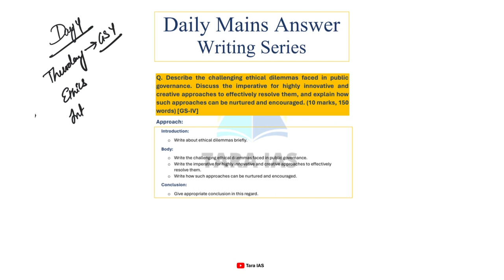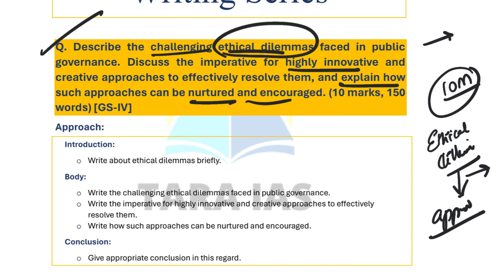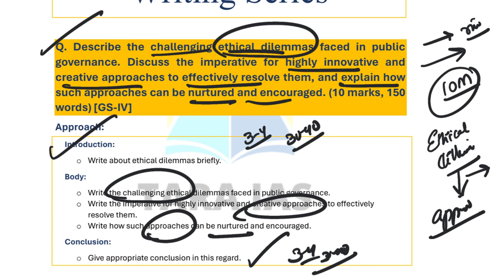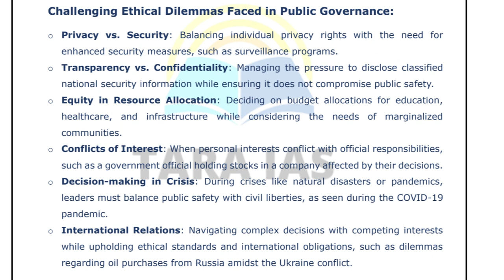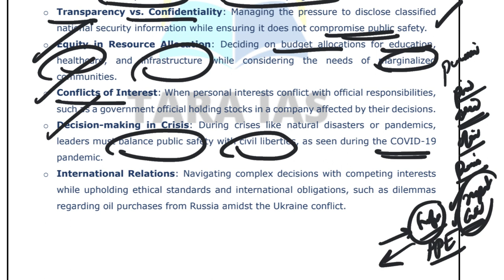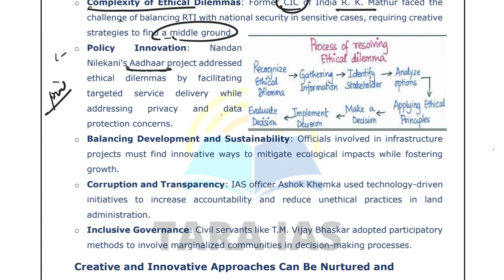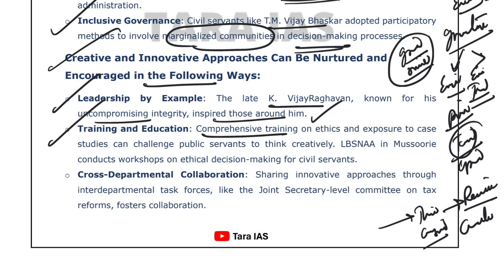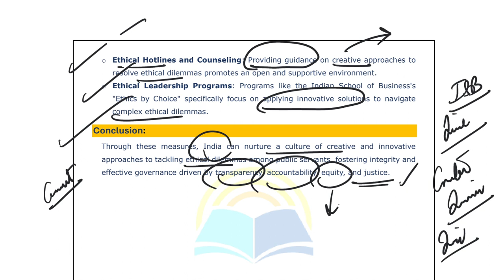Abhyasana with TaraIAS Daily Mains Answer Writing Practice Series for UPSC | 20-06-2024 | GS-IV